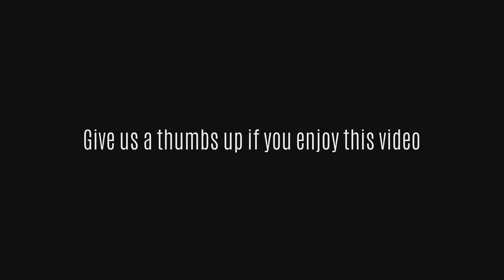4K UHD West Kowloon Promenade - The Sights and Sounds of Hong Kong (SnS4K, SnStravel, SnSUHD)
4K UHD West Kowloon Promenade - The Sights and Sounds of Hong Kong (SnS4K, snslifestyle, snsUHD)

The West Kowloon Promenade is one of the latest harbourfront promenades on the West Kowloon. It is part of the West Kowloon Cultural District and quite spacious with lots of walkable grass lawn. There are alfresco restaurants and some viewing decks along the promenade. One of the attractions is the M+ contemporary art museum. It is a popular destination for locals as well as tourists.

Event Date: Sunday, September 27, 2020, 18:15